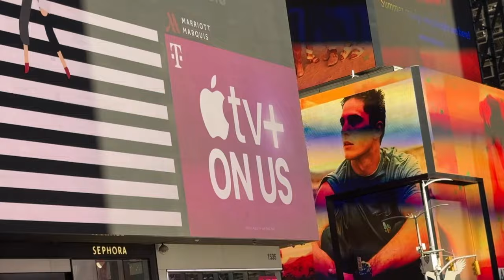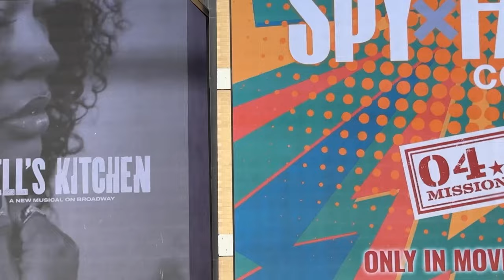She's Here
Written and Performed by Two Dogs - Sean Harkness & Michael Scott Wilkie.
Recorded in New York and at The Sail House, Bequia.